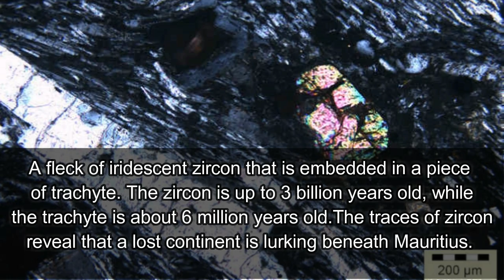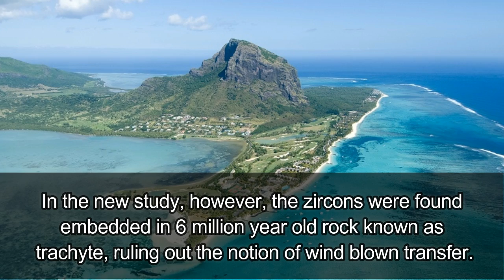It’s Official 3 Billion Year Old Lost Continential Found Under Indian Ocean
Close Encounters UFO Providing News about UFO, Space, Technology, Science and Conspiracies theories from around the world. Watch Daily Updates and News from Around the Web!